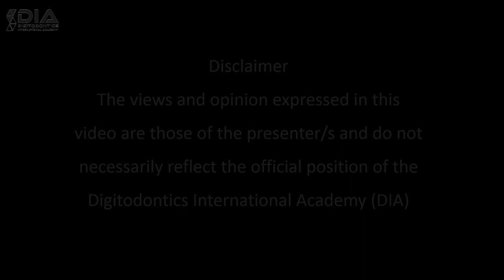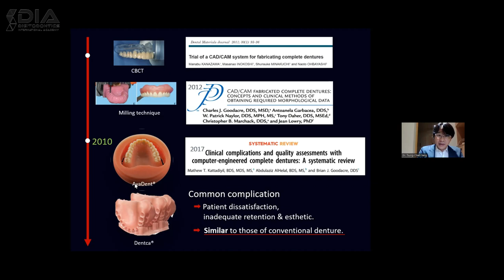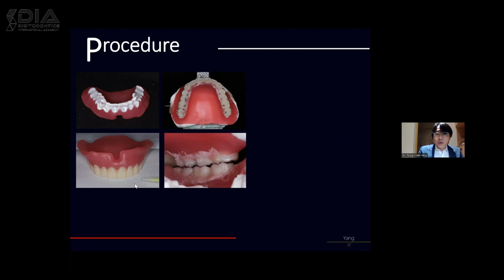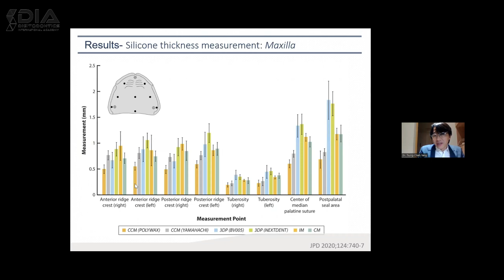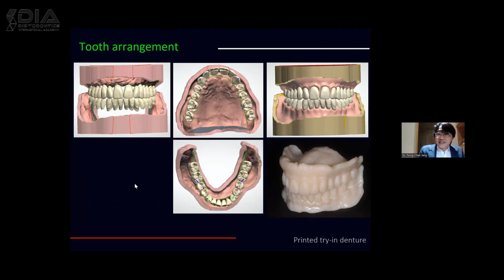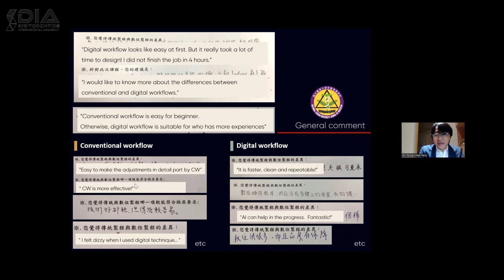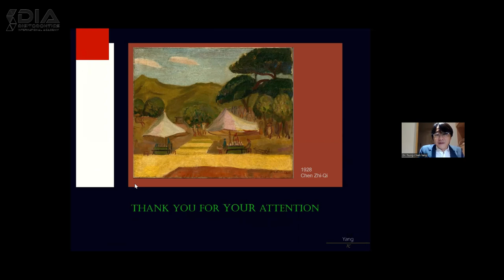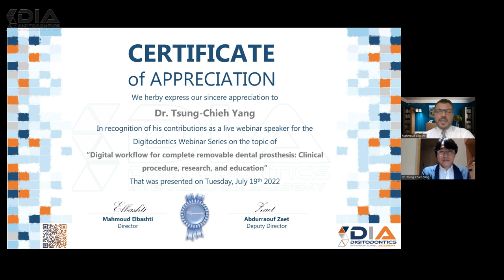Digitodontics Webinar Series#6 Dr. Tsung Chieh Yang Digital workflow for complete dentures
Here in this webinar, Dr. Tsung-Chieh Yang from the School of Dentistry, National Taiwan University shares with us his experience in the digital workflow for complete removable dental prosthesis: Clinical procedure, research, and education.